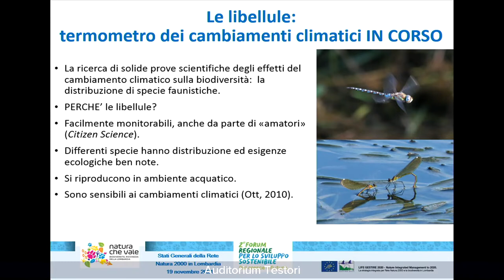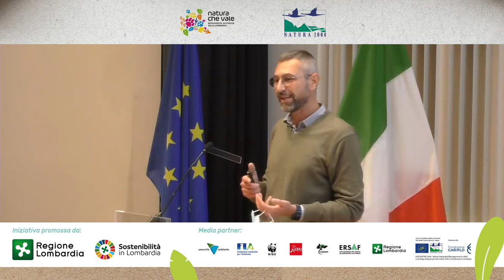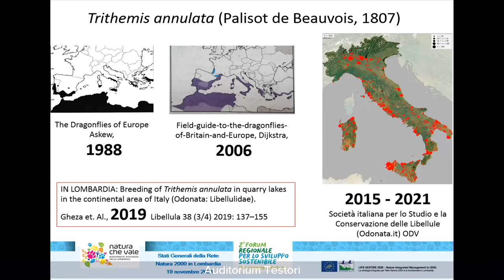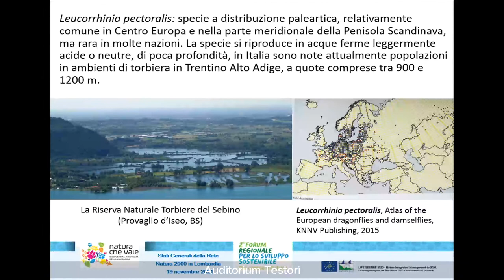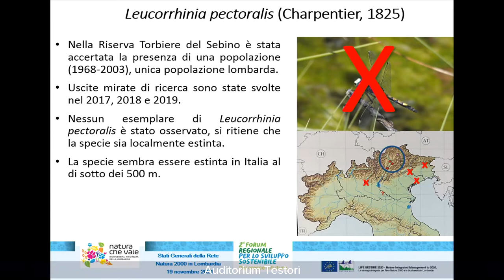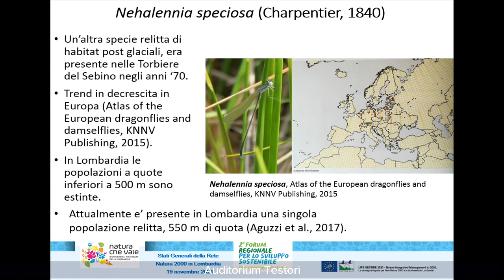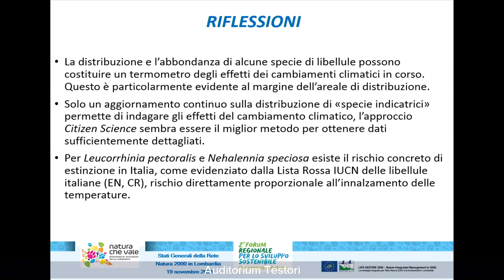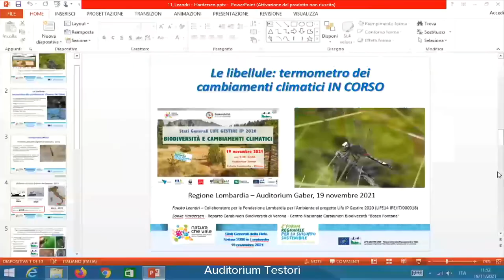Intervento Fausto Leandri Stati Generali Natura 2000 – 19 novembre 2021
Intervento di Fausto Leandri, Osservatorio regionale per la Biodiversità, Fondazione Lombardia per l’Ambiente, agli Stati generali della rete Natura 2000 in Lombardia, dedicati al tema “Biodiversità e Cambiamenti Climatici” e tenutisi nel quadro delle iniziative di preparazione del 2° Forum regionale per lo Sviluppo Sostenibile il 19 novembre 2021, presso il Palazzo Lombardia a Milano. Un’iniziativa realizzata nel quadro del progetto Life Gestire 2020. Info